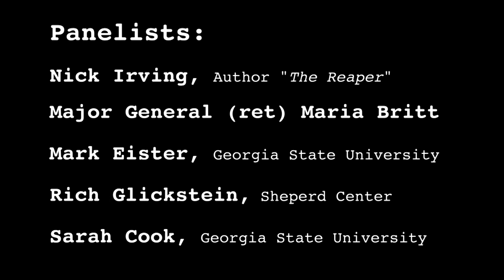Film Screening: "Almost Sunrise" Discussion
Panel Discussion for Film "Almost Sunrise"